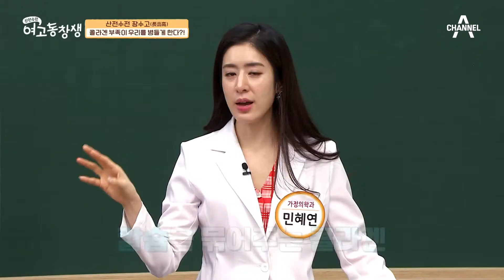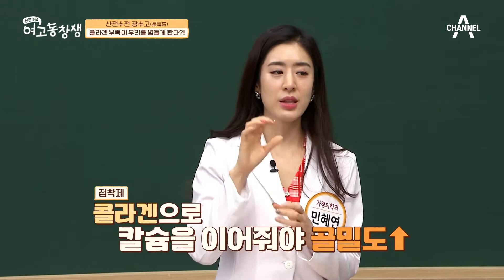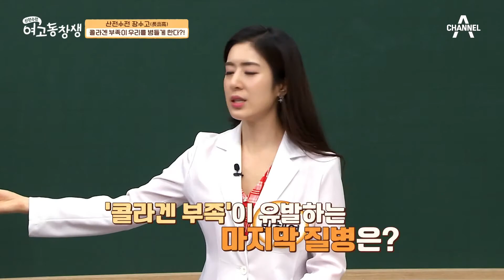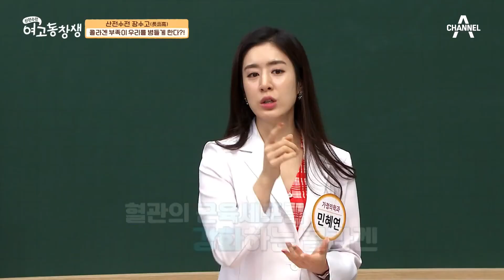콜라겐 부족이 골다공증부터 심혈관질환까지 유발한다?! | 산전수전 여고동창생 49 회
내 몸이 집이면
세포는 벽돌이다?